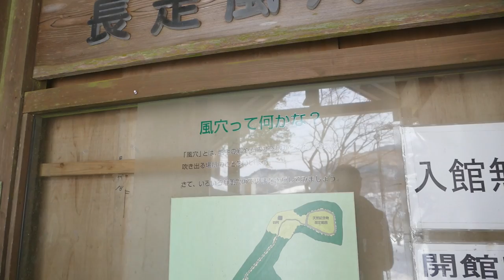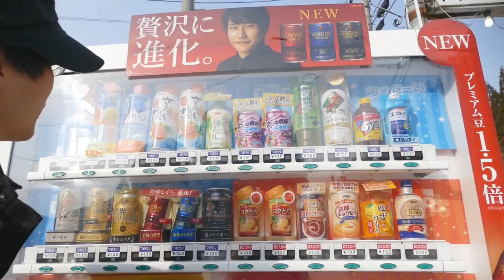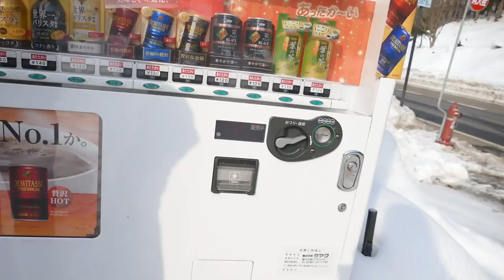THE QUEST FOR WATER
- I drink like a gallon of water a day. Good thing I'm not a vampire because man that would be pretty devastating. Although... our neighborhood wouldn't be as crowded then...